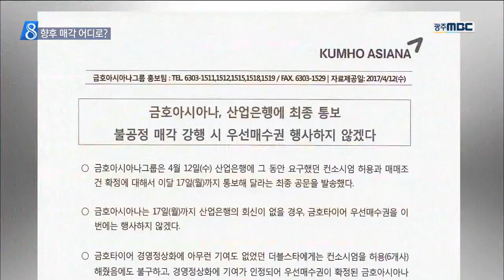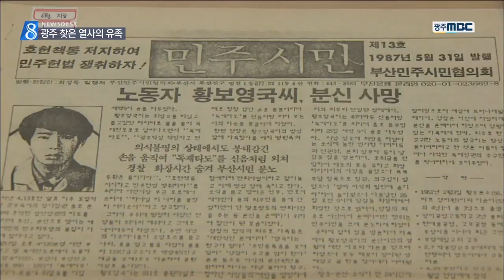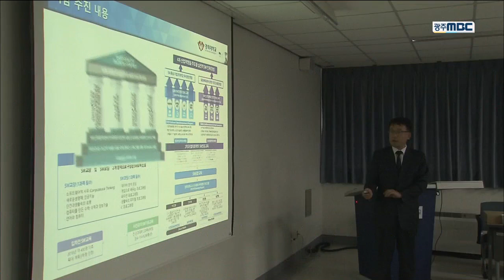[뉴스데스크]뉴스데스크 다시보기